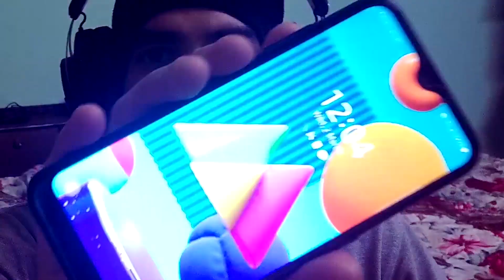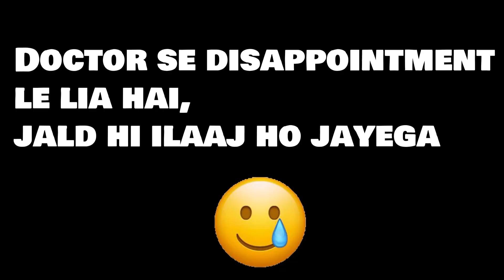Dada & Dadi Ji ne bohot MARA😨😨 [Granny 3]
Today we play granny chapter 3 in which there are 3 horror characters i.e. Dadda, Daddi and Bawli chudail xD, and we have to escape their house.
Did I escaped their house lets find out!

hit like.

lots of  ❤️